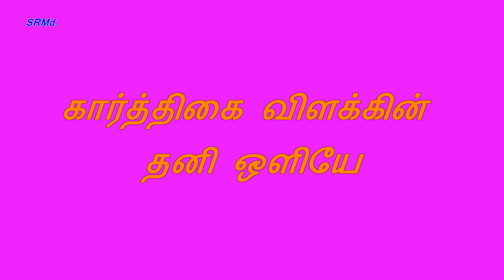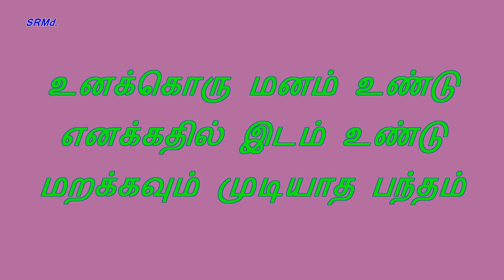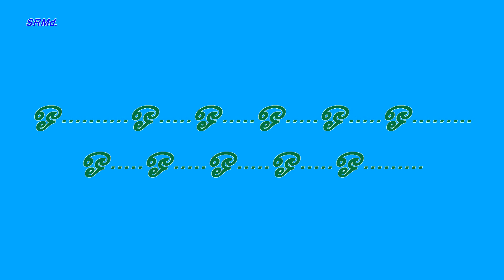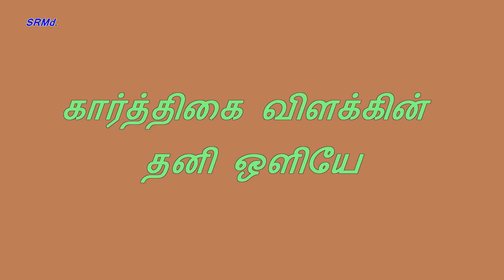EN TAMIL NEYAR VIRUPPAM - AAVANI MALARE - THOTTATHELLAM PONNAGUM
Song: Aavani Malare Ayppasi Nilave
Movie: Thottathellam Ponnagum 1975
Singers: S.P.Balasubramaniam & P.Susheela
Audio courtesy: uma1576
Wallpapers courtesy: layoutsparks.com., in-spirelsmagazine.co.uk. & kushitamil.com.